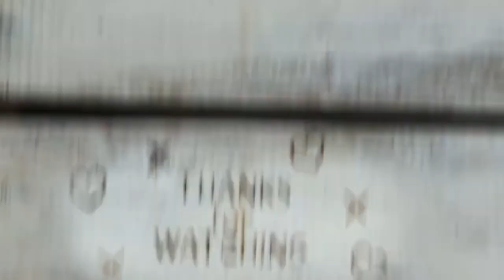296. WALK THRU THURS - John 20:17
Happy Ascension Day! (John 20v17)

John 20v17
17 Jesus said, “Do not hold on to me, for I have not yet ascended to the Father. Go instead to my brothers and tell them, ‘I am ascending to my Father and your Father, to my God and your God.’”